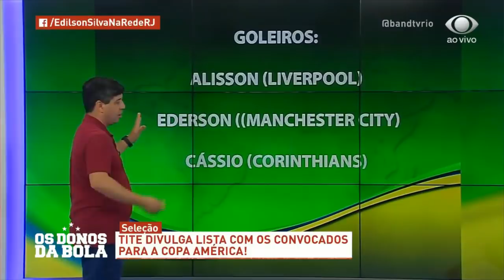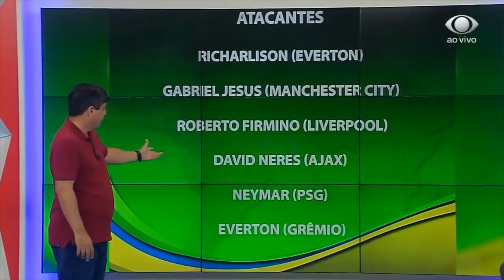Everton Ribeiro, Rodrigo Caio e Erik mereciam ir pra Copa América? Confira análise dos comentaristas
Comentaristas analisam a lista de Tite para a Copa América e falaram sobre nomes que poderiam figurar na convocação.